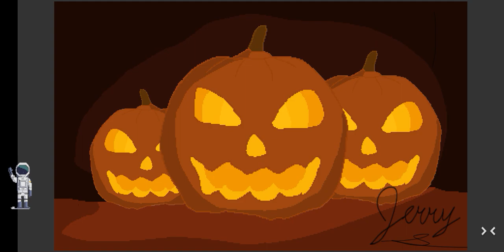halloween fan art